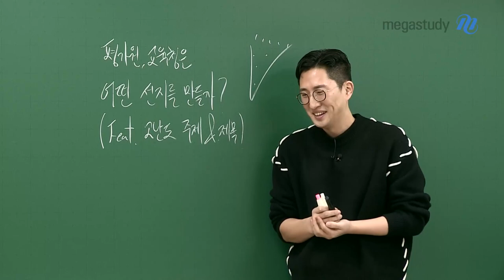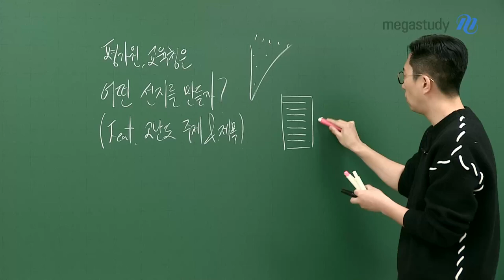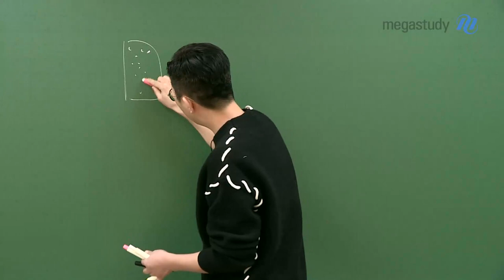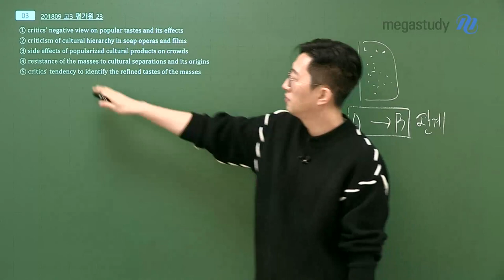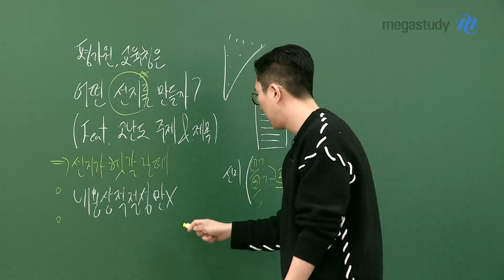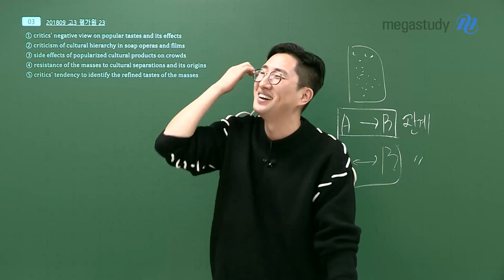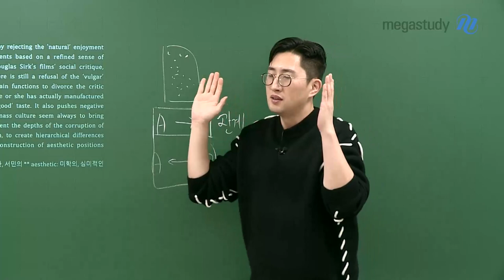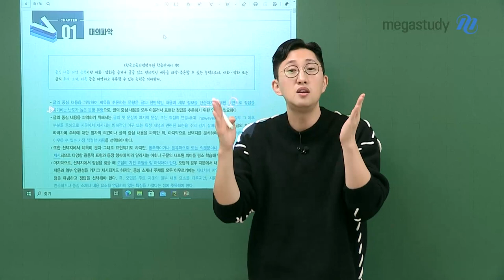[메가스터디] 영어 김지영쌤 - 평가원, 교육청은 어떤 선지를 만들까?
평가원, 교육청이 조금만 어렵게 낸다면
주제 / 제목 / 요지와 같은 대의 파악 문제도 정답률 50%로 떨어집니다.

항상 문제를 풀 때 우리를 힘들게 하는 건
바로 '선지' 입니다!
우리는 과한 의역이나 경험이 투영되면서 답이 아닌 선지도 답으로 만듭니다.

선지가 헷갈릴 때! 아래 두 가지를 꼭 기억합시다!
★ 내용상 적절성만 판단하지 말기
★ 선지 속 키워드 사이의 관계를 파악하기